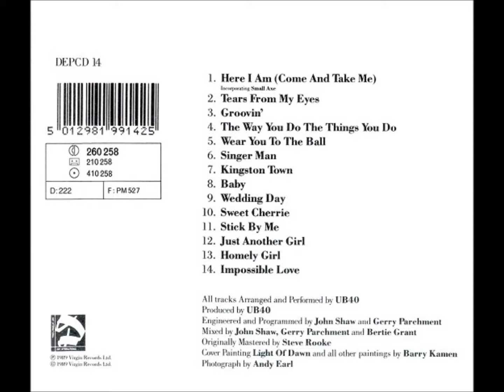UB40 - Baby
From the UB40 album "Labour of Love II"
DEP International/ Virgin Records, 1989

Baby be true and I'll give my love to you,
Treat me right and I'll love you day and night,
I mean it baby.

When you're down I'll be around,
To guide you baby.
When you're free just call on me, baby.
I'll give my heart to you, now babe.
I'll do what you ask me too, now babe.

I'm gonna treat you, treat you right
I'm gonna love you day and night
I'm gonna give my heart away
I'm gonna love you night and day
Baby, baby.

Songwriters: Leroy Sibbles / B. Llewellyn / E. Morgan